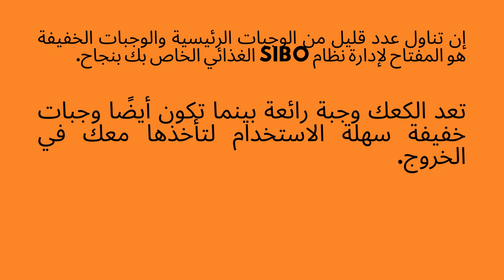افطار صحي لمرضي السيبو - بروسسيوتو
مرحبًا بك في قناتنا " مش دكتورة ولكن" هنا ، نتعمق في العالم الرائع للأمراض التي تصيب الإنسان ، ونستكشف أسبابها وأعراضها ، والأهم من ذلك ، العلاجات الطبيعية لتعزيز الرفاهية العامة.
بروسسيوتو، فطائر البيض والفلفل – لعمل 12 فطيرة -

إن تناول عدد قليل من الوجبات الرئيسية والوجبات الخفيفة هو المفتاح لإدارة نظام SIBO الغذائي الخاص بك بنجاح. تعد الكعك وجبة رائعة بينما تكون أيضًا وجبات خفيفة سهلة الاستخدام لتأخذها معك في الخروج.

انضم إلينا في رحلة تنويرية حيث نكشف عن تعقيدات الأمراض المختلفة التي تصيب البشرية. هدفنا هو تمكينك بالمعرفة والفهم ، مما يتيح لك اتخاذ قرارات مستنيرة بشأن صحتك.

مع فريق من الباحثين المتحمسين والخبراء الطبيين والممارسين الشموليين ، نقدم لك معلومات قائمة على الأدلة حول مجموعة واسعة من الأمراض ، بما في ذلك على سبيل المثال لا الحصر:

أمراض الجهاز التنفسي: اكتشف العلاجات الطبيعية للربو والتهاب الشعب الهوائية والحساسية ، مما يعزز صحة الجهاز التنفسي ونوعية الحياة.

مشاكل القلب والأوعية الدموية: تعرف على أمراض القلب وارتفاع ضغط الدم وطرق دعم القلب السليم من خلال التدخلات الطبيعية وتعديلات نمط الحياة.

اضطرابات الجهاز الهضمي: من متلازمة القولون العصبي (IBS) إلى ارتداد الحمض ، اكتشف كيف يمكن للتغييرات البسيطة في النظام الغذائي والعلاجات العشبية أن تعزز عافية الجهاز الهضمي.

أمراض المناعة الذاتية: كشف تعقيدات اضطرابات المناعة الذاتية واستكشاف الأساليب الطبيعية لتخفيف الالتهاب ودعم وظيفة المناعة.

الصحة العقلية: افهم العلاقة بين العقل والجسم بينما نستكشف الطرق الطبيعية للتخفيف من التوتر والقلق والاكتئاب.

مشاكل الجهاز العضلي الهيكلي: ابحث عن العلاجات الطبيعية لالتهاب المفاصل وآلام الظهر وغيرها من المشكلات المتعلقة بالمفاصل ، مما يساعدك على البقاء نشيطًا وخاليًا من الألم.

حالات الجلد: اكتشف روتين العناية بالبشرة الطبيعي والعلاجات العشبية لمعالجة الإكزيما وحب الشباب ومشاكل الجلد الشائعة الأخرى.

نعتقد أن الطبيعة تزودنا بوفرة من العلاجات التي يمكن أن تكمل العلاجات الطبية التقليدية. بينما نحترم أهمية الطب الحديث ، ينصب تركيزنا على استكشاف الأساليب الطبيعية والشاملة لتعزيز الصحة والرفاهية بشكل عام.

تذكر أن المعلومات التي يتم مشاركتها على هذه القناة هي للأغراض التعليمية فقط. استشر دائمًا أخصائي رعاية صحية مؤهلًا قبل تجربة أي علاجات طبيعية ، خاصةً إذا كنت تعاني من حالات صحية أساسية أو تتناول أدوية.

لنبدأ هذه الرحلة التحويلية معًا نحو حياة أكثر صحة وسعادة

مادة علمية مجمعة من مواقع طبية اجنبية او مصادر طبية عربية لنشر المعرفة ولا تغني المادة المقدمة في الفيديو عن استشارة الطبيب